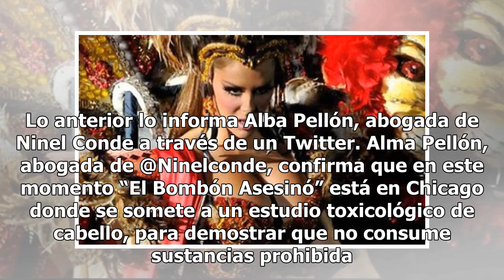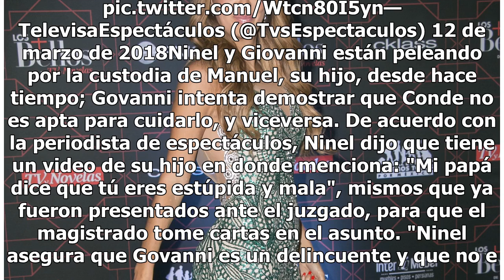Ninel Conde se hace en Chicago otros estudios toxicológicos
México. Ninel Conde se sometió a una prueba toxicológica, y el resultado habría salido positivo en consumo de cocaína, se informa en distintos portales de noticias. Hace tiempo Govanni Medina, ex esposo de Ninel Conde, la acusó  de consumir sustancias tóxicas, por lo que ella se realizó una prueba t...